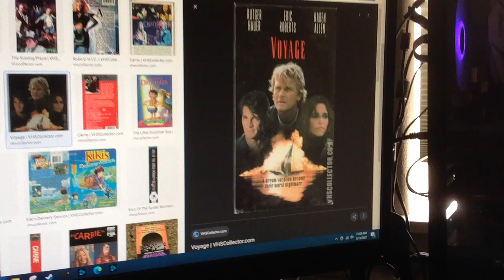Do You Have This VHS? #799